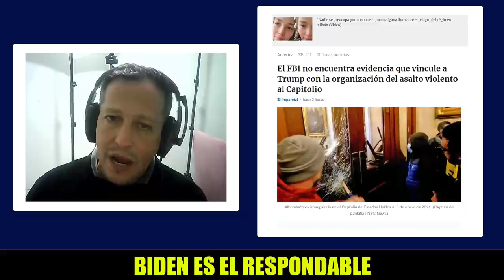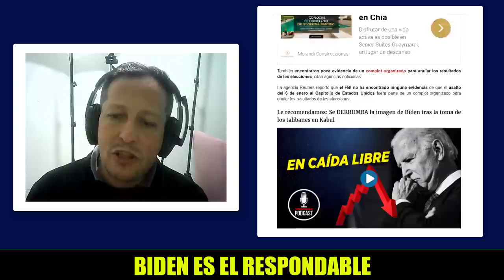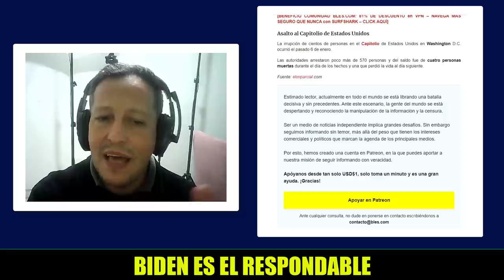NOTICIAS DE ESTADOS UNIDOS Trump Libre de todo cargo